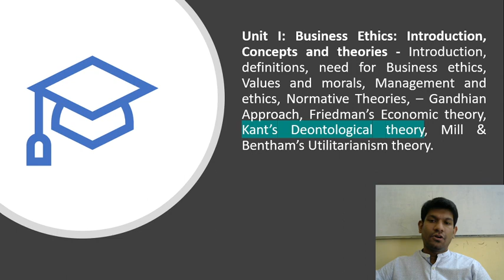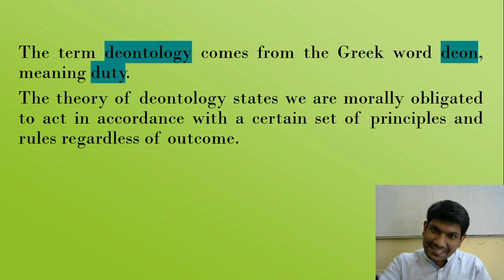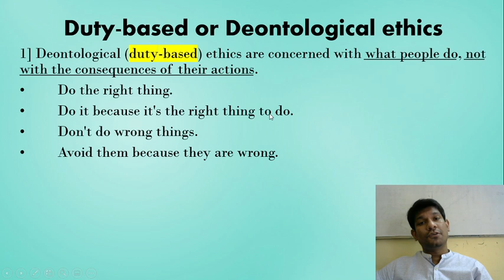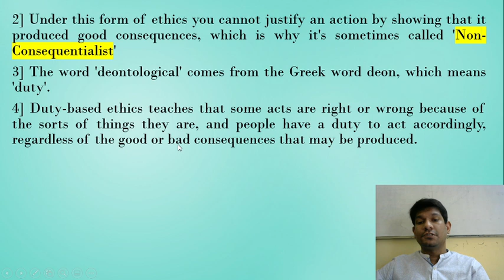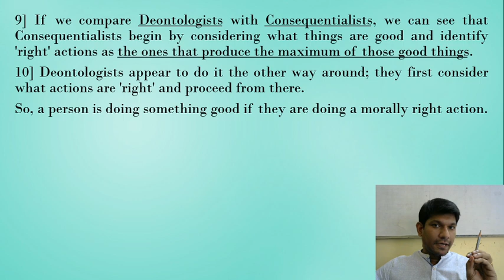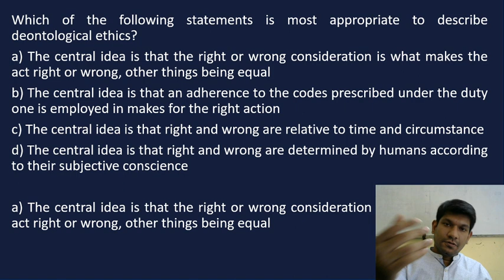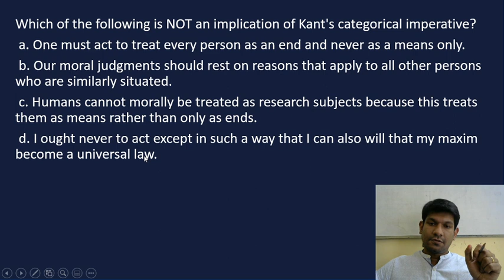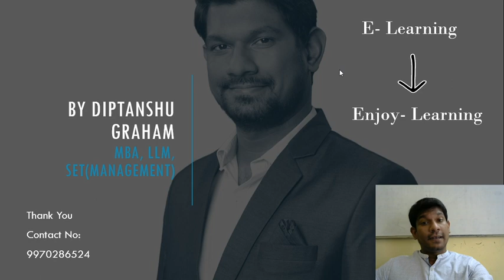Deontological Theory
The theory of deontology states we are morally obligated to act in accordance with a certain set of principles and rules regardless of outcome.